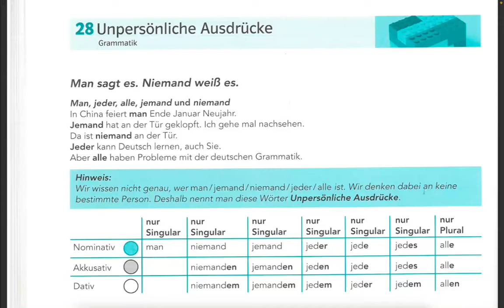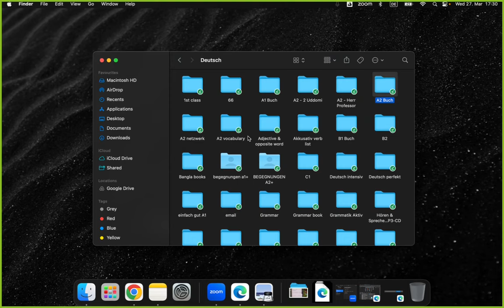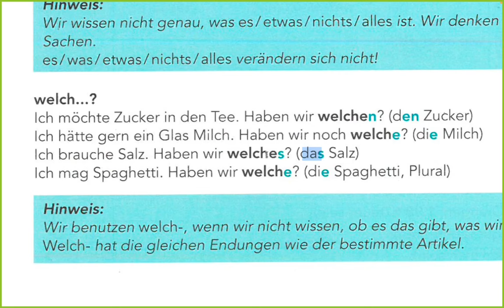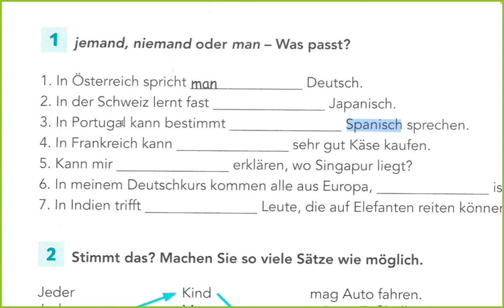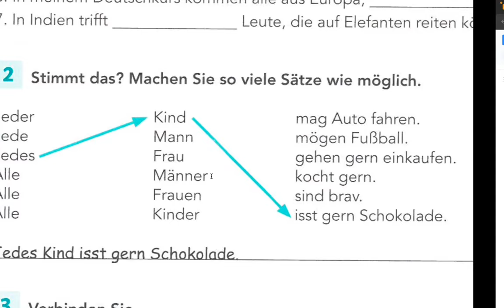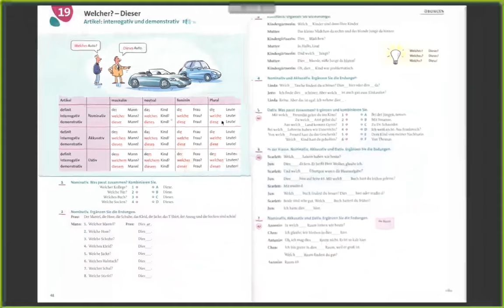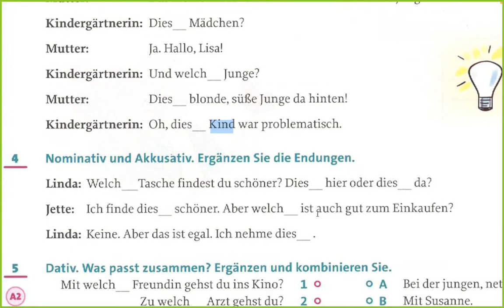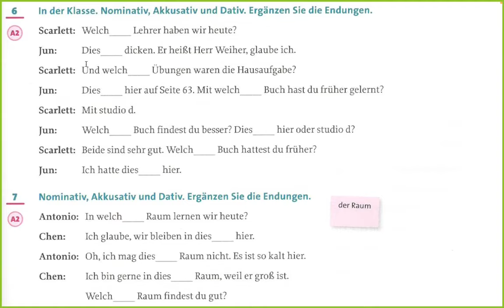Man, jeder, alle, jemand, niemand, welche, diese || ১৩৪ তম ক্লাস, সহজে জার্মান ভাষা শিখুন B1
সহজে ও বিনামূল্যে জার্মান ভাষা শিখুন

ঘরে বসে নিজের সুবিধাজনক সময়ে জার্মান ভাষার A1 থেকে B1 পর্যন্ত শেখা এবং পরীক্ষার প্রস্তুতি যথাযথভাবে নিয়ে পরীক্ষার পাশ করার গাইডলাইন সংক্রান্ত সব ভিডিও, বই, অডিও এবং YouTube playlist এর লিংক নিচে দেওয়া হলো:

*** ১ম ধাপ ***

জার্মান অক্ষরজ্ঞান

সহজে জার্মান ভাষায় বাক্য গঠন ১

সহজে জার্মান ভাষায় বাক্য গঠন ২

সহজে জার্মান ভাষায় বাক্য গঠন ৩

জার্মান ভাষায় যে কোন সংখ্যা, ঘড়ির সময় এবং ইউরোর পরিমাণ বলার সবচেয়ে সহজ পদ্ধতি শিখুন অনায়াসে

*** ২য় ধাপ ***

A1 প্লে লিস্ট এর ভিডিওগুলো দেখতে থাকুন ১ থেকে ৩৫ তম ক্লাস পর্যন্ত

*** ৩য় ধাপ ***

পরীক্ষার প্রস্তুতি পর্ব এর ভিডিওগুলো দেখলে A1 পরীক্ষার প্রস্তুতির গাইডলাইন পেয়ে যাবেন

*** A1 Book / pdf & Audio download link ***

এছাড়াও A1 শেখার পর A2, B1 শিখতে চাইলেও আমাদের YouTube channel এ সুন্দরভাবে একটি Playlist বানানোই আছে, দেখা শুরু করলে বুঝতে পারবেন A1 এর ক্লাসগুলো দেখার পর।

# A2 exam preparation workshop

আপনার যে কোন বিষয়ে প্রশ্ন থাকলে এই WhatsApp group এ এসে জিজ্ঞাসা করতে পারেন:

আপনার জার্মান ভাষা শিক্ষার যাত্রা সহজ, সুন্দর, আনন্দময় এবং সাফল্যমণ্ডিত হোক। শুভ কামনা রইলো।

আয়োজনে:
Eureka career building center